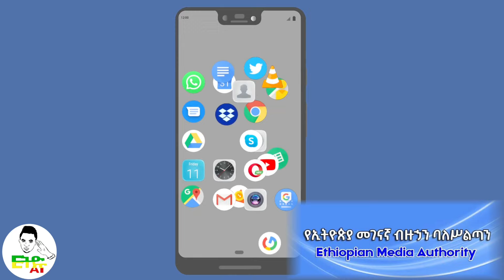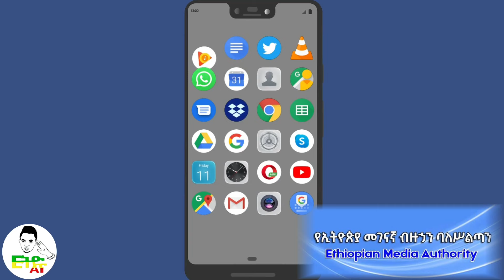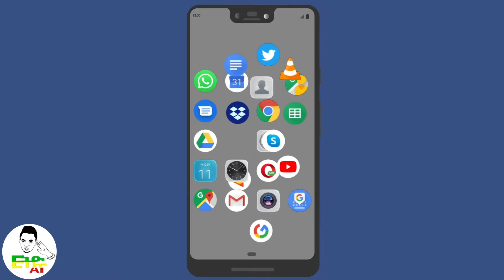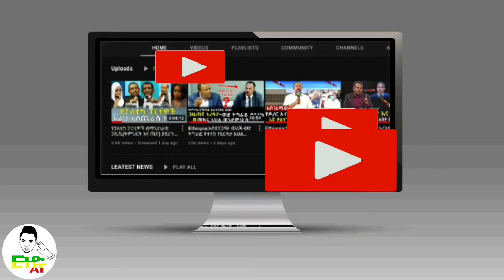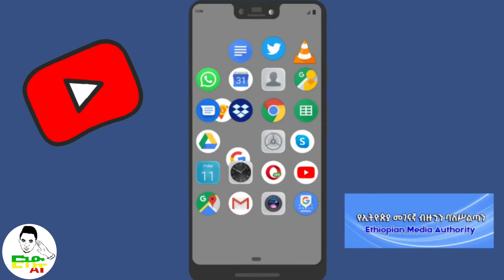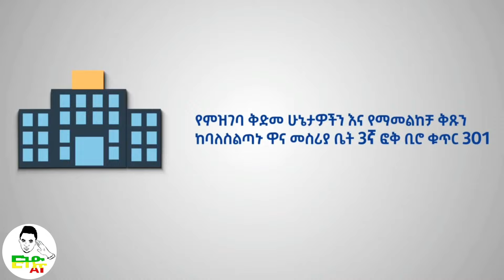Ethiopia:ለኢትዮጵያውያን ዩትዩበሮች የወጣ ህግ | የባልተቤትነት ምዝገባ እስከ ግንቦት 15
In this channel, we will provide accurate and up-to-date information.
You can expect the latest news reports on Ethiopian politics from reliable sources, coverage of sports, about applications, informative content, and entertaining segments. Stay updated with the latest events.

We are always ready to enhance and drive change.